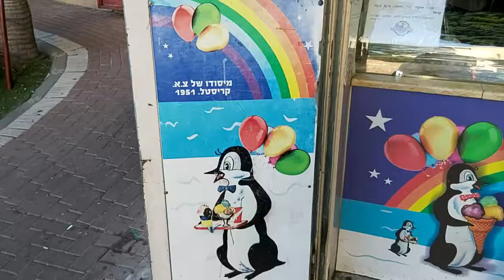גלידה פינגווין:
הגלידה הידועה והמפורסמת מכפר סבא: